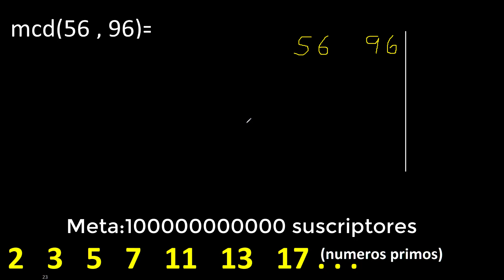mcd 56 y 96 , maximo comun divisor , como se halla , ejemplos